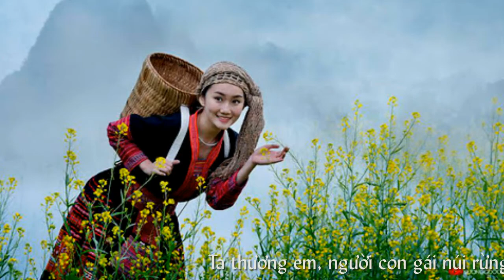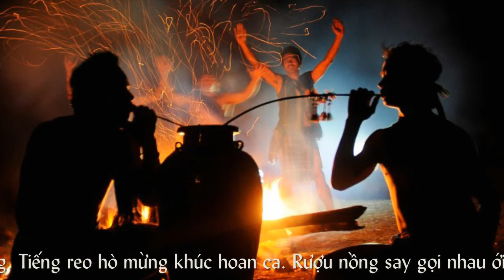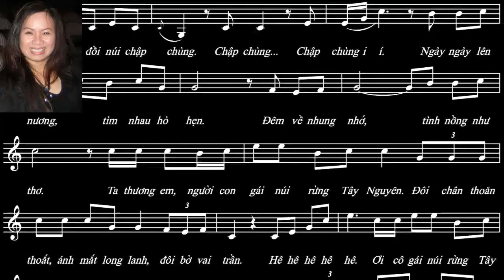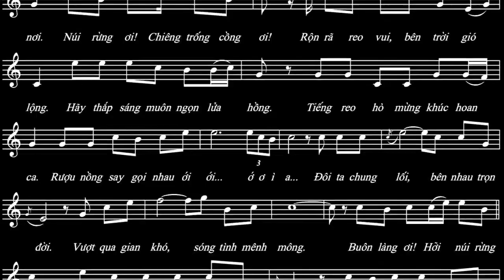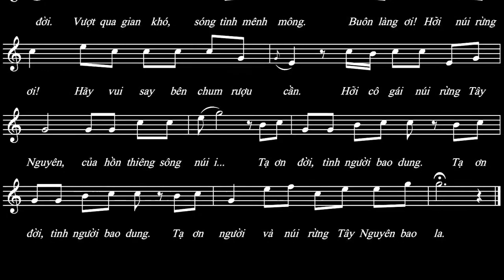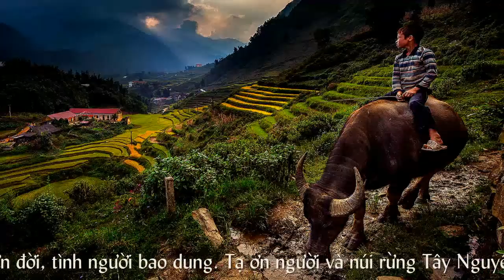NGƯỜI CON GÁI TÂY NGUYÊN - Nhạc & Lời: Mai Hoài Thu - Ca sĩ: ĐêLy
* Ca khúc NGƯỜI CON GÁI TÂY NGUYÊN - Nhạc & Lời: Mai Hoài Thu
* Ca sĩ: ĐêLy - Hòa âm: Quang Đạt